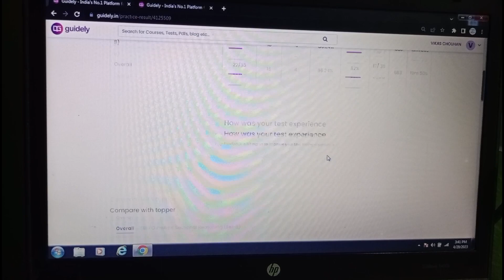A Day in my Life | Study Vlog | Banking Aspirant